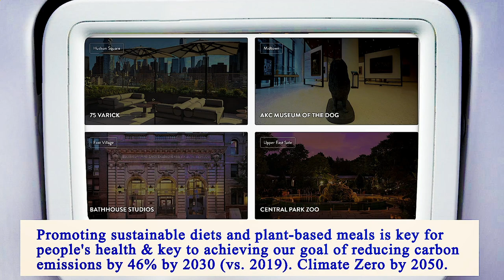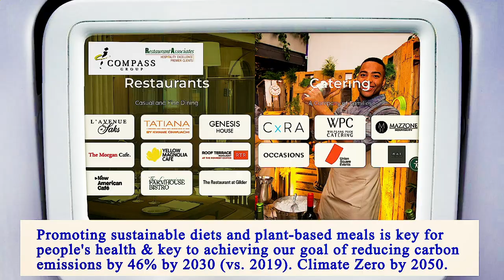Nearest Restaurants From Me Manhattan 10016 NY, New York County, New York, United States